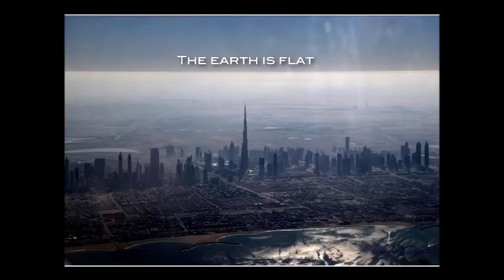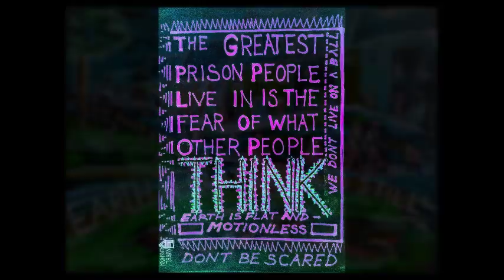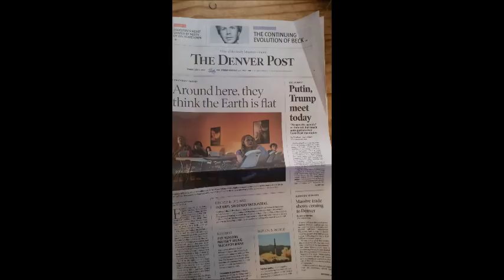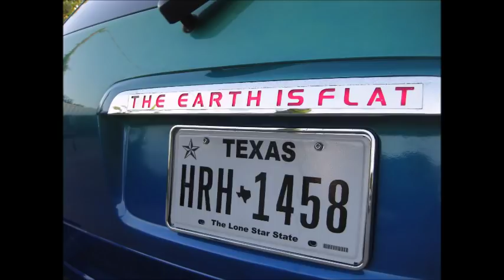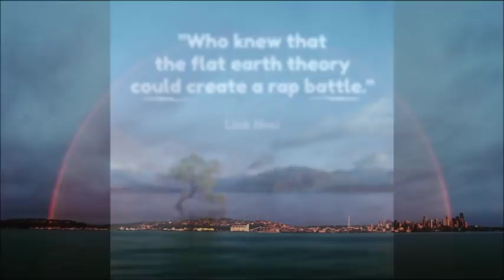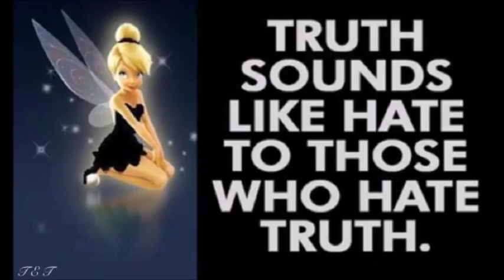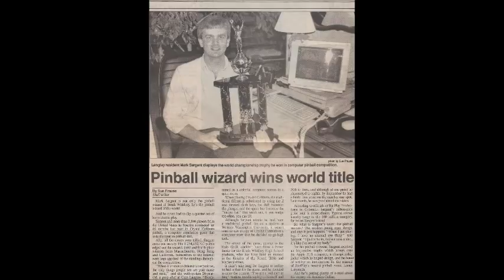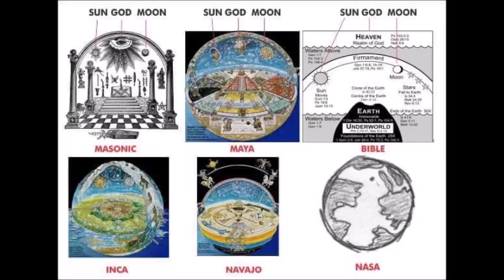Flat Earth Clues interview 253 Binnall of America Mark Sargent ✅